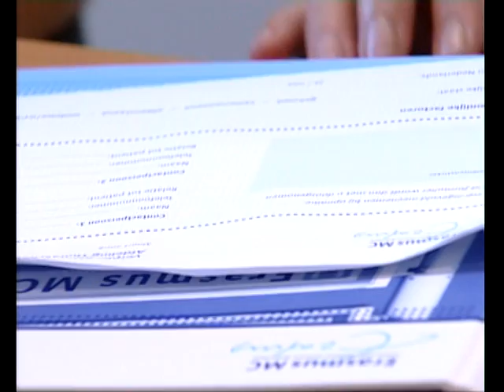Trailer Ontslag DVD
Ontslag gesprek Trailer